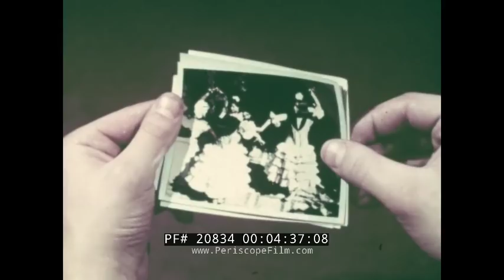U.S. NAVY SUBMARINE MISSILE TECHNICIAN RECRUITING FILM WEAPONEERS OF THE DEEP 20834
Produced by the Navy in 1967, "Weaponeers of the Deep" documents the training and life of a submarine-based missile technician assigned to the nuclear-powered submarine USS Lewis and Clark, SSBN 644, operating out of Rota, Spain.

USS Lewis and Clark (SSBN-644), a Benjamin Franklin class ballistic missile submarine, was the first ship of the United States Navy to be named for the explorers Meriwether Lewis (1774–1809) and William Clark (1770–1838), who carried out the Lewis and Clark Expedition of 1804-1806.

After shakedown and missile firing off Cape Kennedy, Florida, in 1966, Lewis and Clark began deterrent patrols, armed with Polaris A3 ballistic missiles. On 21 July 1972, Lewis and Clark completed conversion of her ballistic missile tubes to carry Poseidon C3 ballistic missiles. On 18 December 1972, the Gold Crew successfully launched one Poseidon C-3 missile in support of Lewis and Clark's Demonstration and Shakedown Operation (DASO).

On 8 April 1973, Lewis and Clark deployed for an operational deterrent patrol. On 19 June 1981, Lewis and Clark successfully fired four Poseidon C-3 missiles in a Follow-on Operational Test. On 23 July 1981, she began a Poseidon refueling overhaul at Newport News Shipbuilding. On 13 June 1985, Lewis and Clark successfully launched four Poseidon C-3 missiles in a Follow-on Operational Test.

Deactivated while still in commission on 1 October 1991, Lewis and Clark was decommissioned on 27 June 1992 and stricken from the Naval Vessel Register on 1 August 1992. Her scrapping via the U.S. Navy's Nuclear-Powered Ship and Submarine Recycling Program at Bremerton, Washington began on 1 October 1995 and was completed on 23 September 1996.